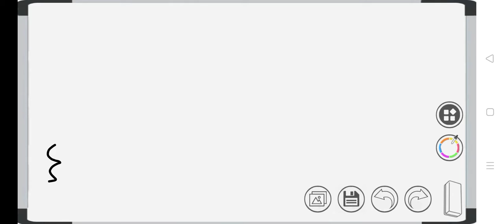applications of first law of thermodynamics